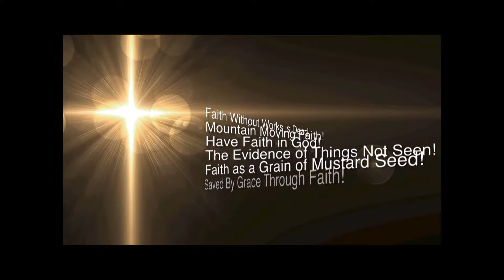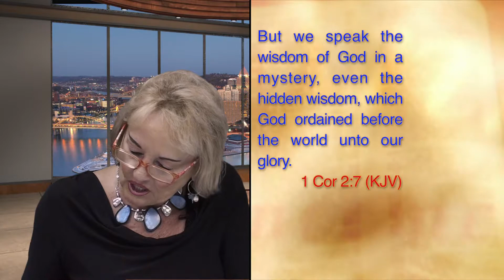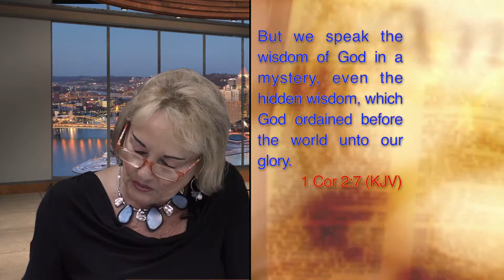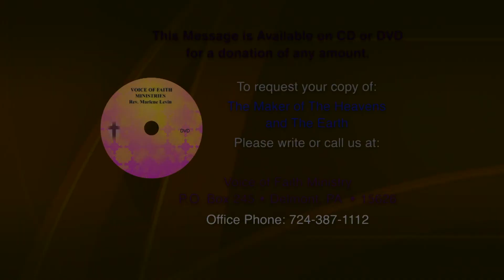09 06 2018 Kevin Manning interview MPEG 2 Program stream